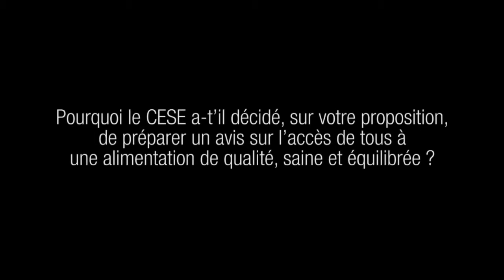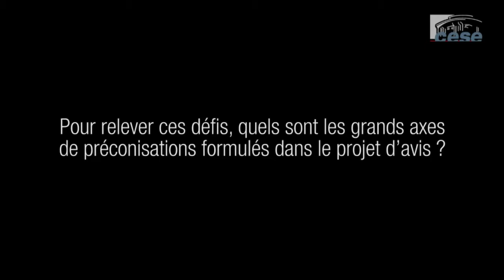Favoriser l'accès pour tous à une alimentation de qualité, saine et équilibrée - cese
Face à l'évolution des modes de vie et de consommation et au nombre croissant de nos concitoyens en situation d'insécurité alimentaire, permettre à chacun d'accéder à une alimentation de qualité, saine et équilibrée, constitue un défi ambitieux. Pour le relever, le CESE juge indispensable d'inciter à l'amélioration des comportements alimentaires en actionnant différents leviers complémentaires : l'éducation, l'information, la réglementation... Pour cela, il appelle à la mobilisation de tous les acteurs : pouvoirs publics, professionnels des filières agroalimentaires, de l'enseignement et de la santé, associations, sans oublier les consommateurs eux-mêmes, en soulignant le rôle particulier que les familles ont à jouer en la matière.